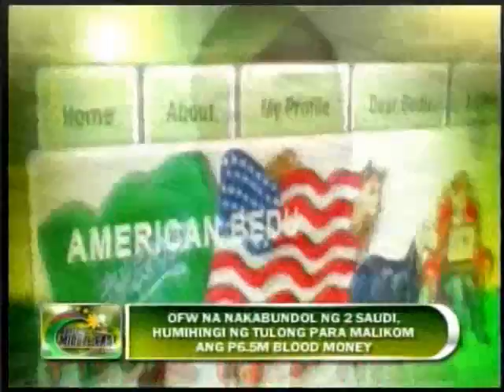BME Roland Blanco - OFW Jhigz Nuguid - 6.5 Pesos million bloodmoney